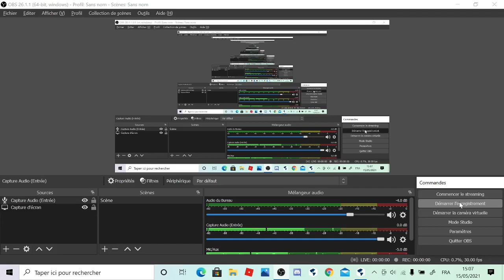Pack opening de loot box